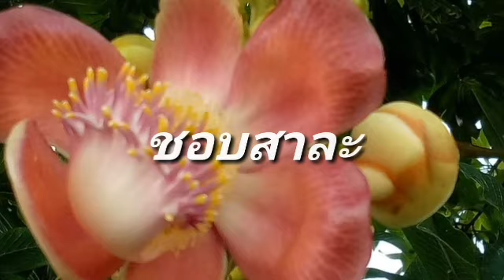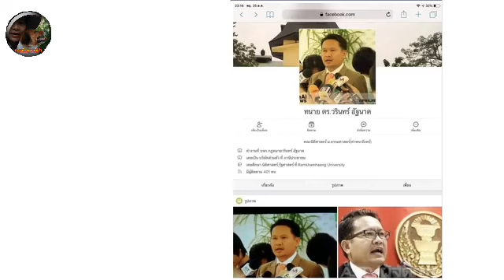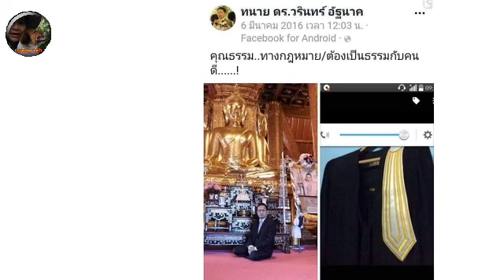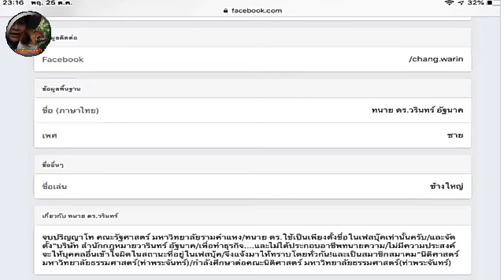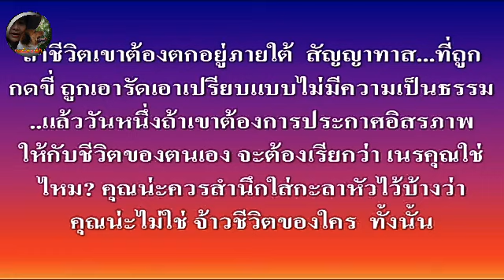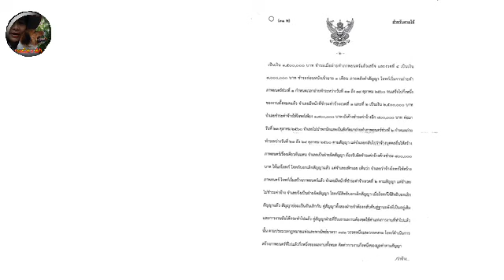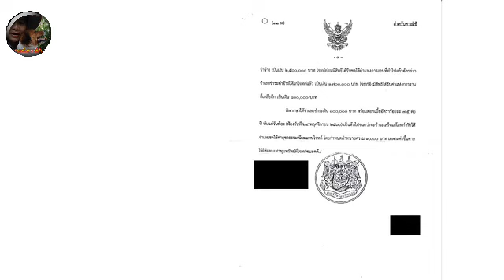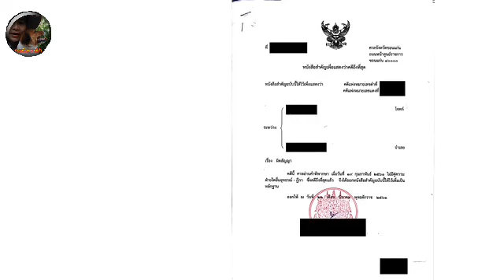จ่อยึดทรัพย์ ซัดประจักษ์ชัย ต้องไร้ที่ยืนในสังคม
cr.ชมรมช่วยเหลือเหยื่ออาชญากรรม 26/10/2561